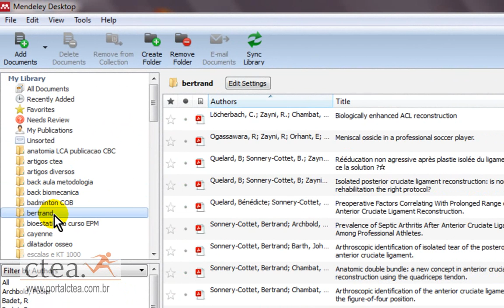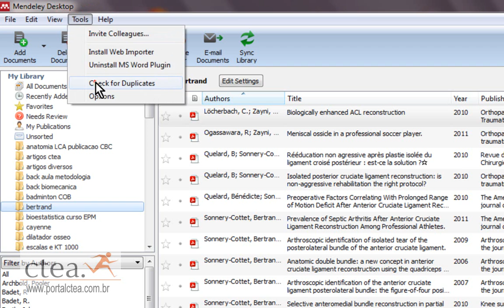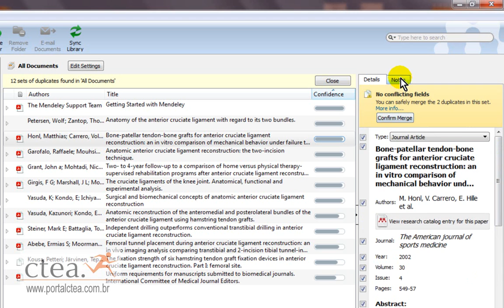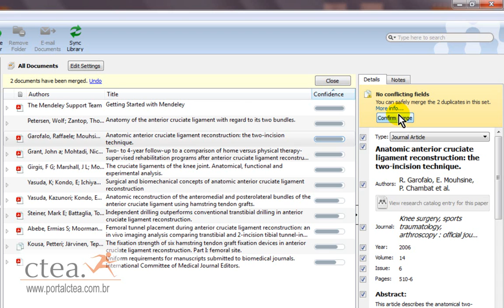duplicata - mendeley parte 10 - portalctea.com.br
EVITANDO DUPLICATAS NO MENDELEY